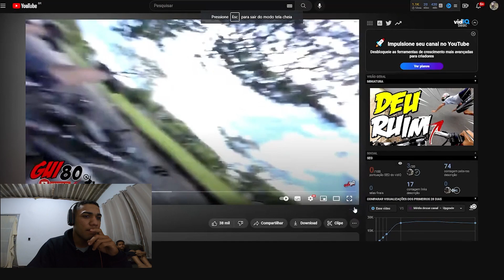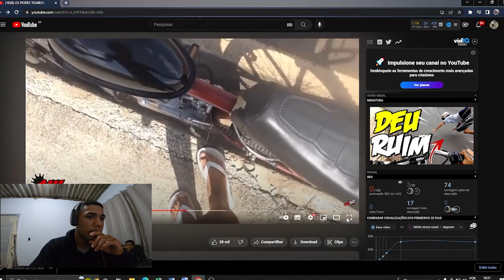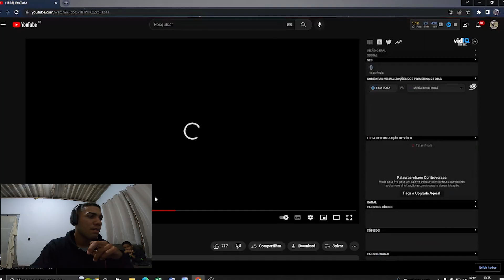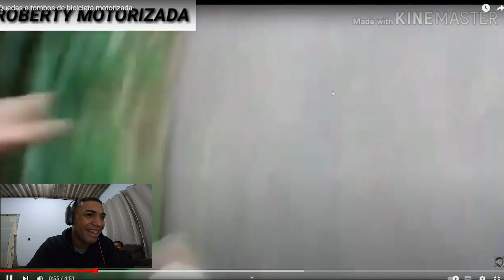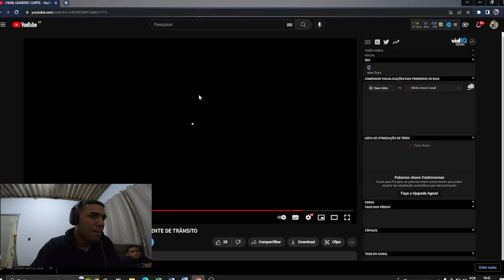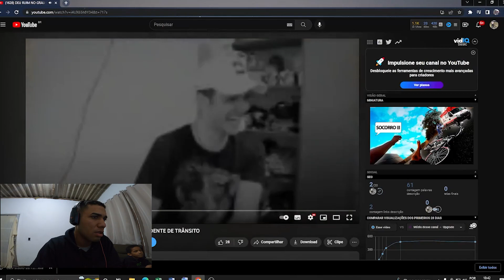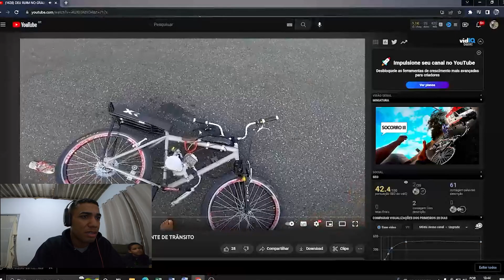PIORES QUEDAS DE BIKE MOTORIZADA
▪️ Assistam até o final, novidade a cada segundo do video.